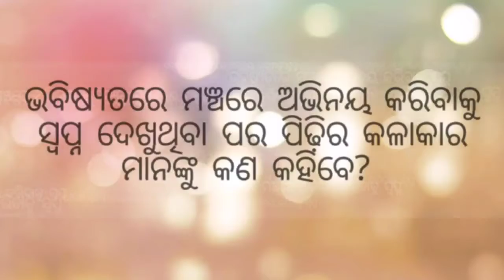ରହିଛି ରହିବ ଏ ମଞ୍ଚ ନାଟକ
ମଞ୍ଚ ଅଭିନେତା ସିନ୍ଧୁସାଗର ମହାନ୍ତିଙ୍କ ମନକଥା - ସାମ୍ପ୍ରତିକ ପରିସ୍ଥିତି ରେ ମଞ୍ଚ ନାଟକ ଏବଂ କଳାକାର ମାନଙ୍କର ଅବସ୍ଥା ସମ୍ପର୍କରେ କିଛି ଅନ୍ତରଙ୍ଗ ଆଳାପ।